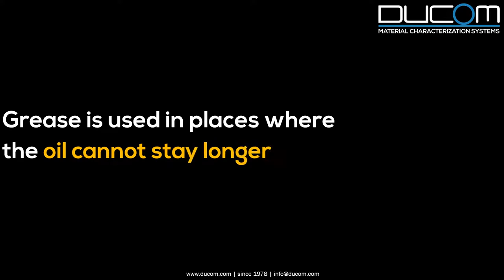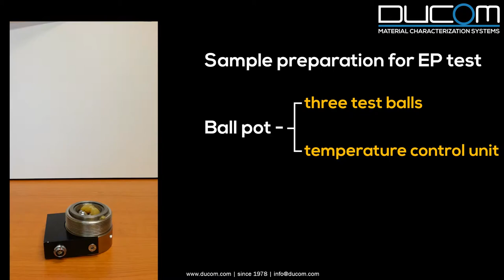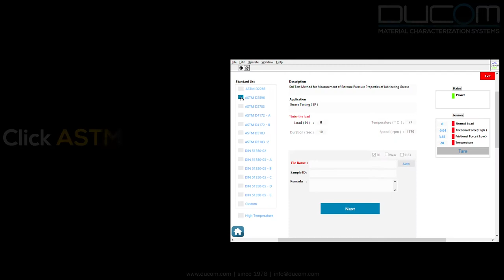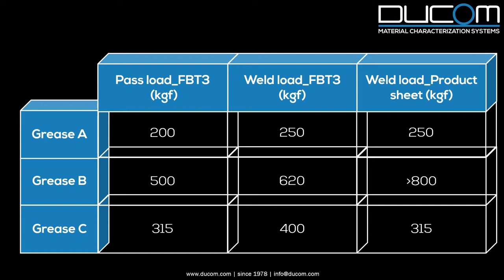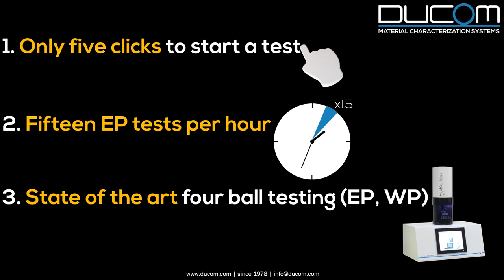Four Ball Test of Greases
Ducom FBT-3 is used for quick screening of greases for its EP and WP behavior.